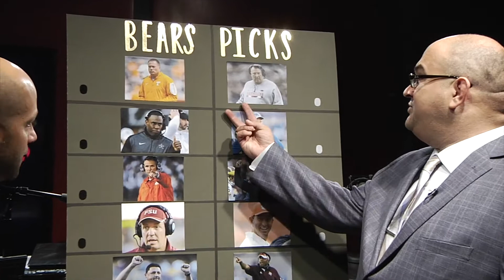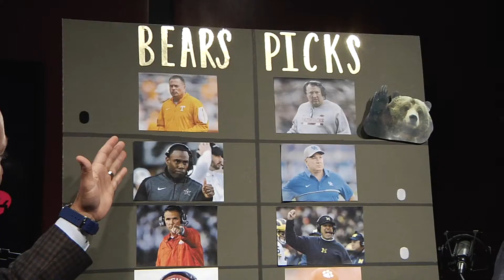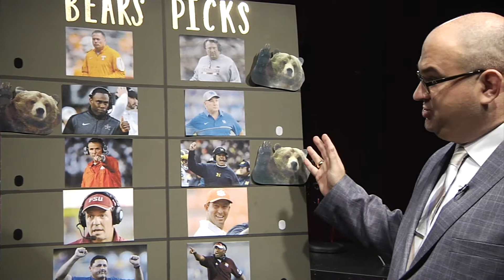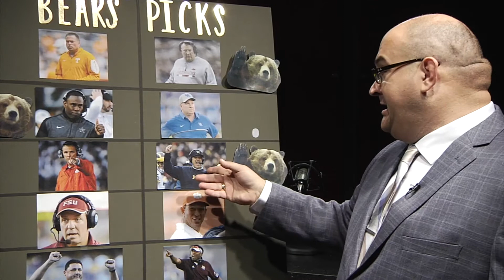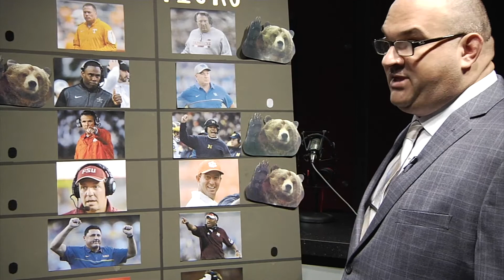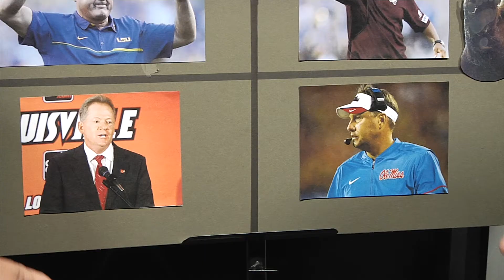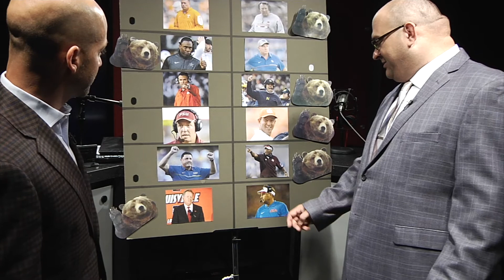Chris "The Bear" Fallica Picks The Best Head Coaches in College Football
College GameDay's crack researcher runs through some of college football's best coaches in head to head matchups against other great coaches. Sports Talk's Bo Mattingly leads the proceedings as "The Bear" determines six of the best coaches in the country.